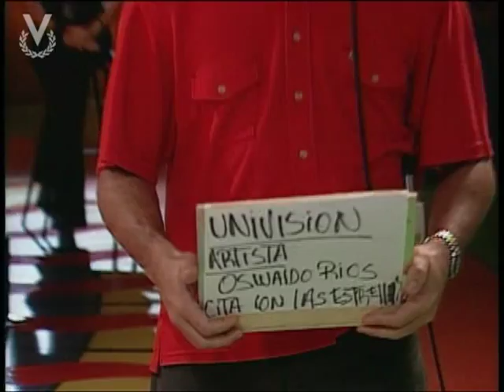¡Qué Locura! Programa Especial 10mo. Aniversario (Parte I)